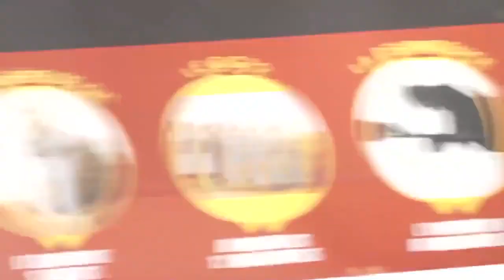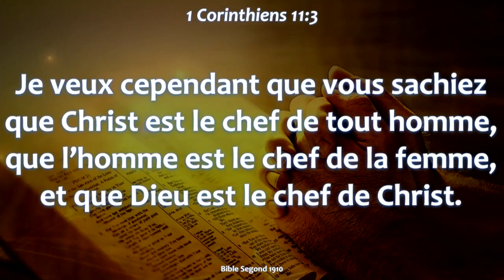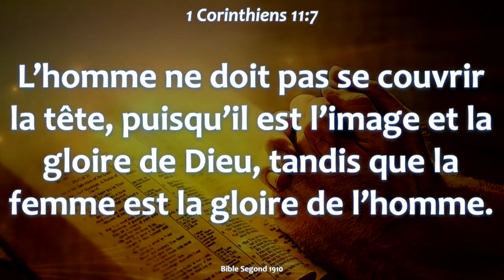🟡LA FEMME EST LA GLOIRE DE L'HOMME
𝗔𝗽𝗼̂𝘁𝗿𝗲 𝗘́𝘃𝗮𝗻𝗴𝗲́𝗹𝗶𝘀𝘁𝗲 𝗚𝗲𝗼𝗿𝗴𝗲𝘀 𝗢𝗹𝗶𝘃𝗶𝗲𝗿 𝗠𝗕𝗔𝗭𝗔𝗕𝗢𝗨𝗔
𝗣𝗔𝗥𝗧𝗔𝗚𝗘𝗭 𝗔𝗨 𝗠𝗔𝗫!
𝐕𝐋𝐑 𝐈𝐌𝐏𝐀𝐂𝐓 𝐓𝐕.